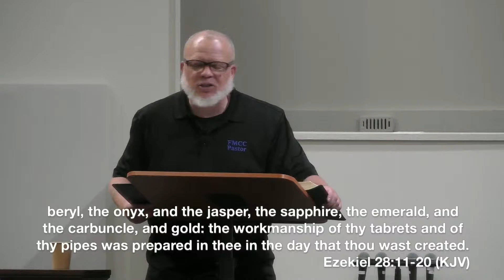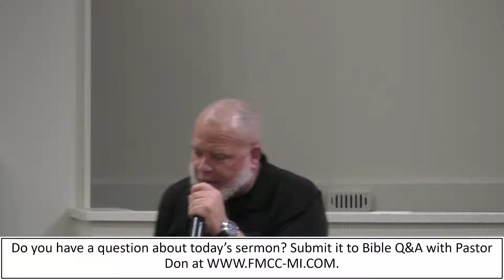The Devil Is Come Down Having Great Wrath - Pastor Donald Smith 10/22/2023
fresh manna christian center ministries international is a multicultural, non-denominational church.

If you want to leave a prayer request or just see what we're all about visit us